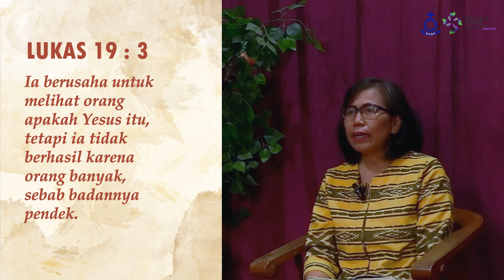MENGENAL YESUS DENGAN SUNGGUH - PDT. ERMI F. BR.SILALAHI S.TH (RENUNGAN JUMAT, 05 JULI 2024)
“ TENANGLAH KINI HATIKU “ - KJ : 410
Performed by : Andreas Ambarita S.Th

Transcript